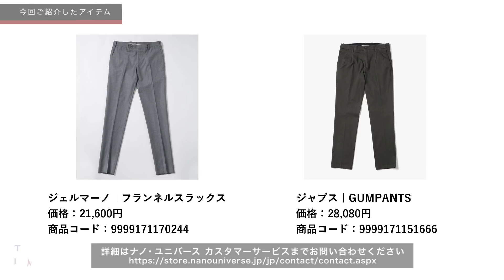モテる大人のシャツ選び｜ジャンネットのカッタウェイシャツ｜ティアモ・ラ・モーダ No.1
Tiamo la moda（ティアモ・ラ・モーダ） 毎週木曜 20時配信

ナノ・ユニバース｜レギュラーカラーブロードスリムシャツ
価格：7,452円
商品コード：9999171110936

ジャンネット｜ドビーシャツ
価格：27,000円
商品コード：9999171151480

ジャンネット｜コーデュロイシャツ
価格：24,840円
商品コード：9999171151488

ジャンネット｜コーデュロイジレ
価格：24,840円
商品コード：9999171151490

ジェルマーノ｜フランネルスラックス
価格：21,600円
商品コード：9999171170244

ジャブス｜GUMPANTS
価格：28,080円
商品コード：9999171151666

▼2017AW新作アイテム多数入荷▼
ナノ・ユニバース公式通販サイト

▼予告/未公開シーン/メイキングを更新します▼

▼ナノ・ユニバース カスタマーサービス▼

▼出演▼
福島雄介（ナノ・ユニバース メンズバイヤー）

ナノユニバース, nanouniverse, ティアモ, tiamo, ティアモラモーダ, ティアモさん